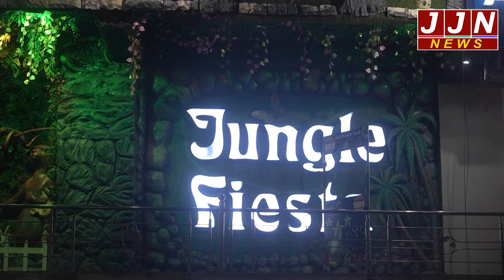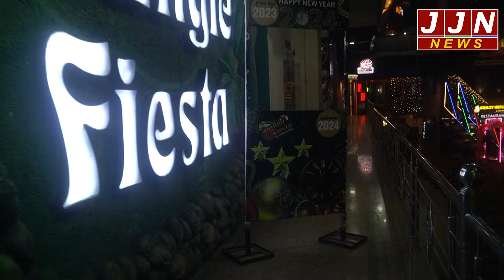भारत पर्व पर पहली बार दिखेगी ‘विकसित उत्तराखण्ड’ की झांकी|| JJN News